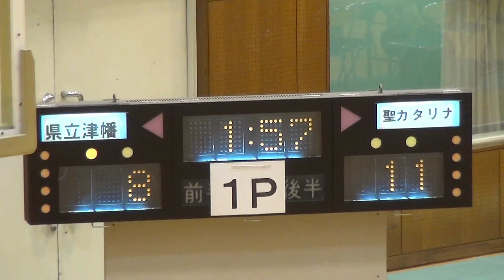2015年IH バスケットボール 女子 ２回戦 聖カタリナ（愛媛）vs 津幡（石川）②